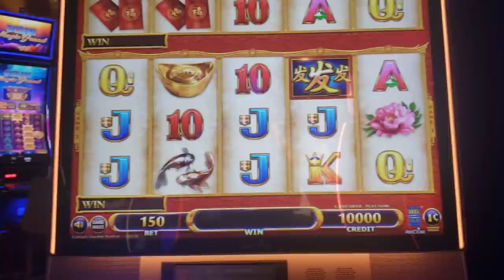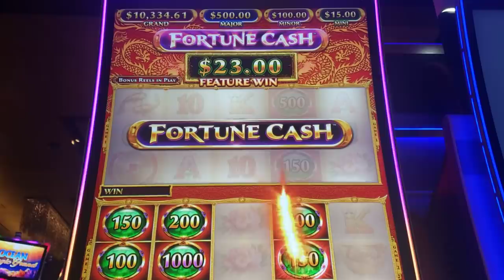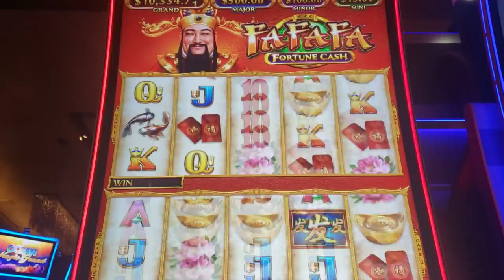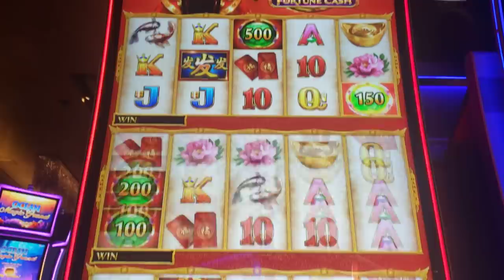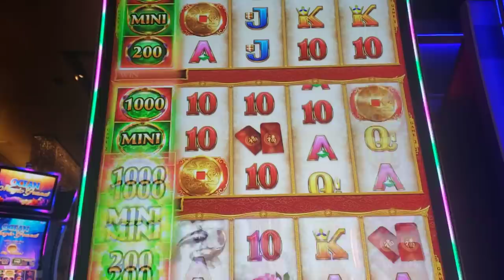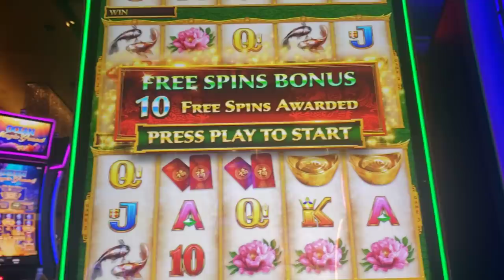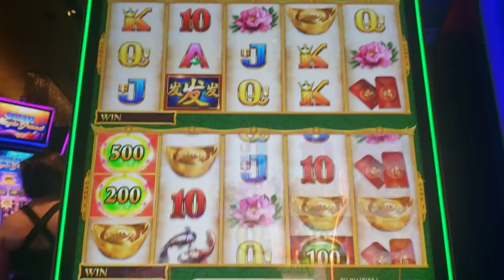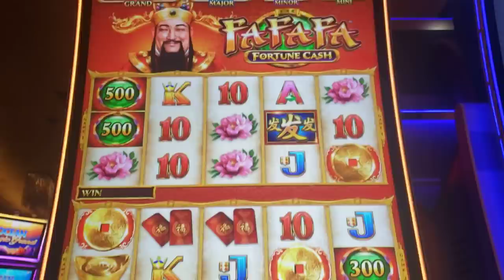I FAFAFA'D MYSELF AT THE ARIA CASINO!!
LET'S GO TRY OUR LUCK AT THE ARIA CASINO! EPIC SLOT MACHINE VIDEO
More videos, here are a few huge wins from my channel: